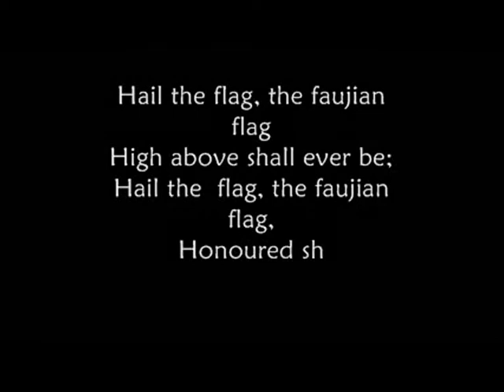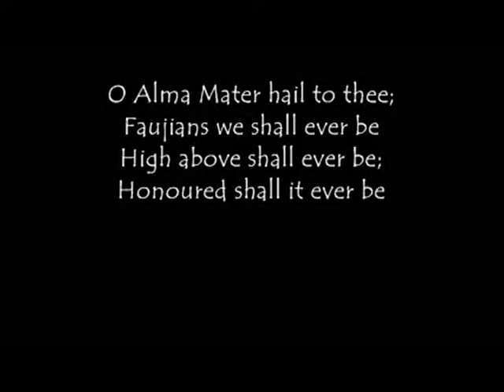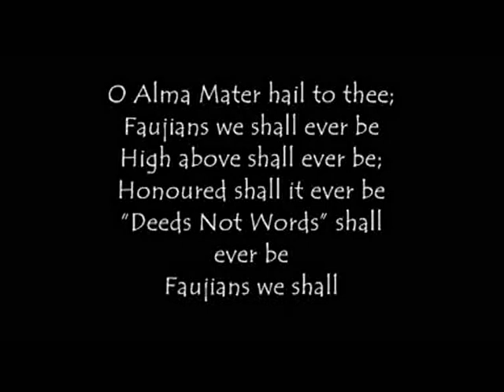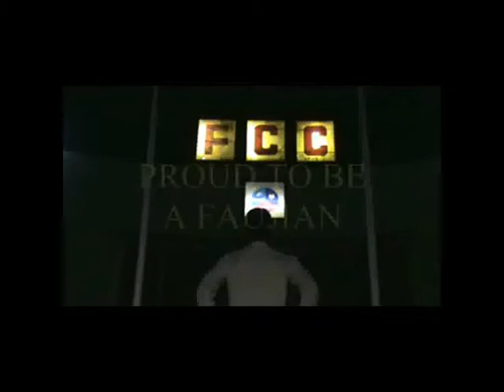Documentary of Faujdarhat cadet college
First ever documentary of FCC, Made with a handicam and a few dying computers of the computer lab. Accessing the computer lab was harder than accessing fort knox at that time. This was made during the preparatory phase of ICCLMM 2011, where FCC was the host
I had the better version uploaded on the YouTube, but someone reported and took it down. Searched every inch of the internet for it and lost the hope of finding this masterpiece again, but today I found it on my hard drive.
This in not the best of the works, but this is the first, and I am proud to be part of it.
Audio: College anthem of FCC (old version) by Band Shomoy (48th Faujians) {some additional tracks 1 minute is taken from third party)
First shown on the inauguration day of ICCLMM 2011